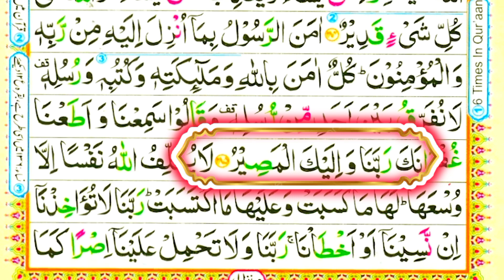Learn Quran - Surah Al-Baqarah - 286 - রমজান মাসের সবচেয়ে সুন্দর কুরআন তিলাওয়াত